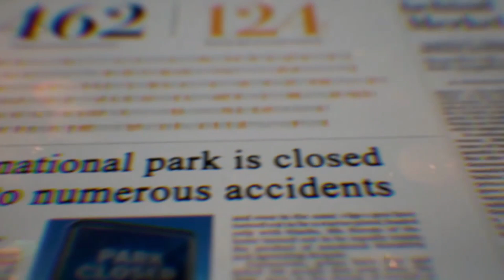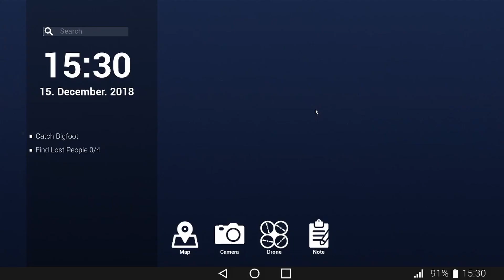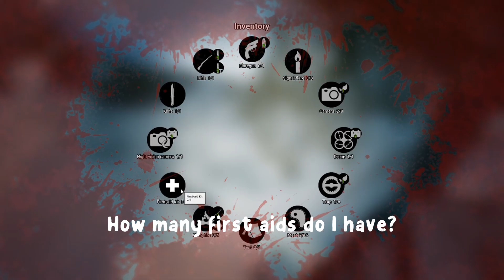Bigfoot Funny Moments with Ralph!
(NEXT VIDEO'S THUMBNAIL WILL BE BETTER I WAS TRYING A NEW SOFTWARE)

So it's been a long while since I've uploaded and that's cause I mostly stream on Twitch but there will be more videos in the near future.  If you ever want to see more content you can check it out

Also sorry the subtitles are all only one color that will be changed in the next video.  I used the wrong thing to subtitle and didn't want to fully re-edit the whole video.